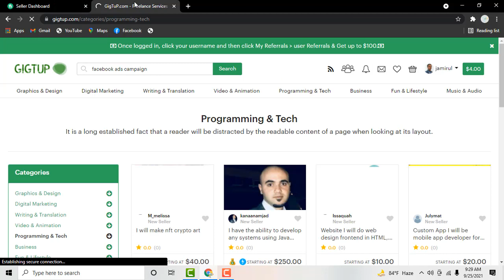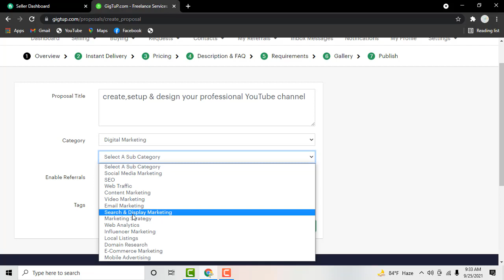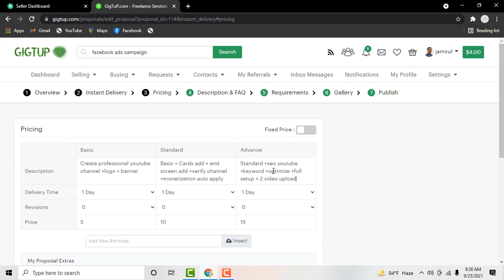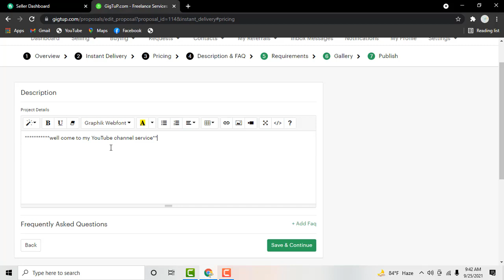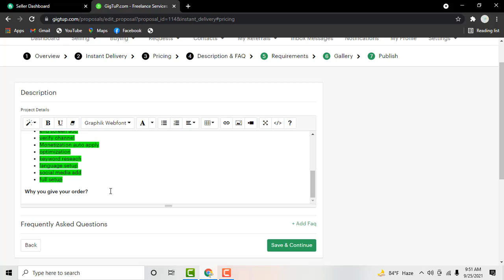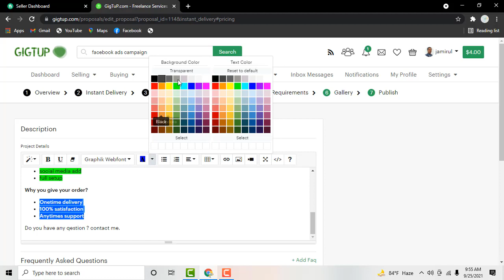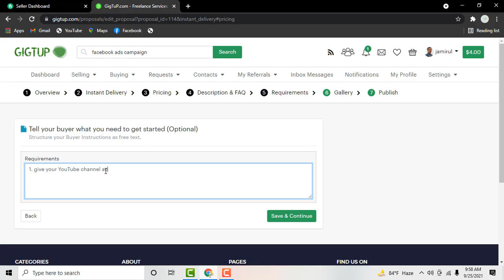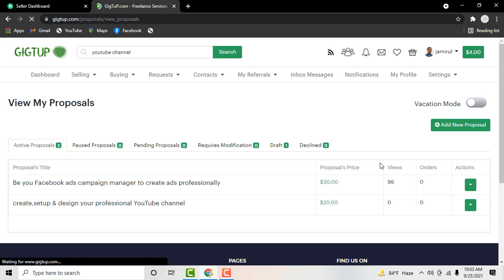How to create gigtup proposal,gigtup gig,freelancing,outsourcing,2021update